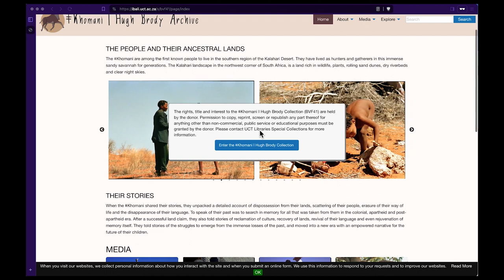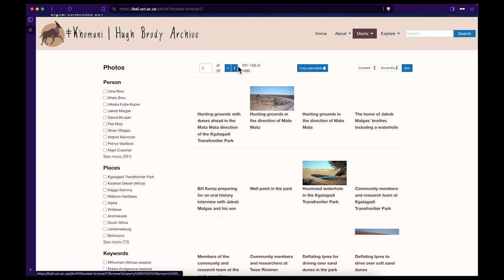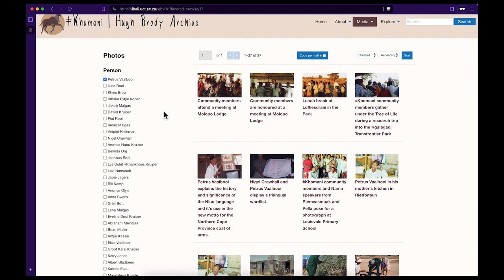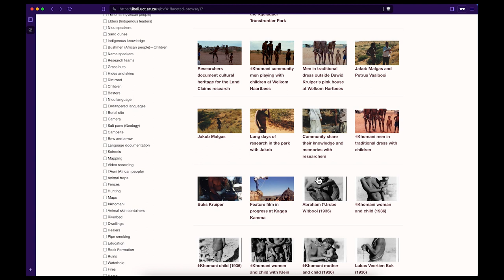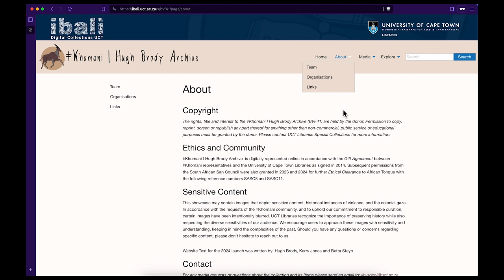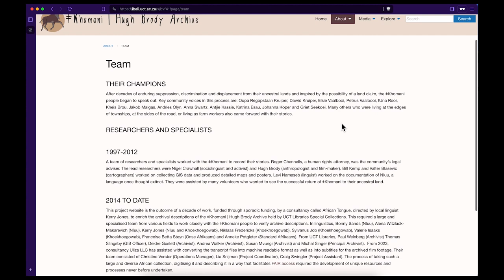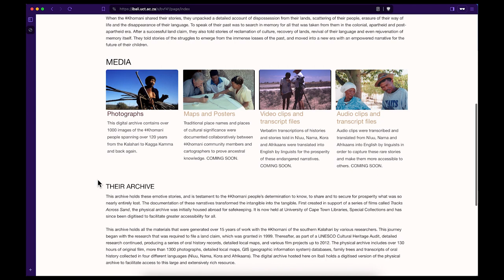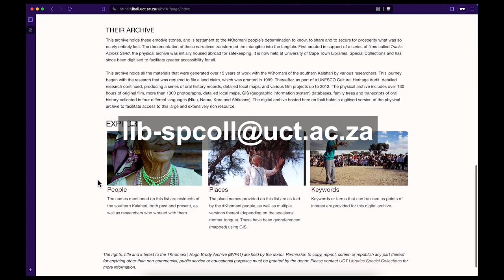ǂKhomani | Hugh Brody Argief - Hoe om toegang tot die fotos te verkry en daarna te soek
Welkom by die ǂKhomani | Hugh Brody Argief!

Hierdie argief bevat ‘n rykdom van materiaal oor die ǂKhomani mense en strrek oor n tydperk van meer as ‘n honderd jaar. Ons hoop u geniet hierdie unieke perspektief op die Suid-Afrikaanse geskiedenis terwyl u hierdie rare hulpbronne bestudeer.

Nou, hoe om toegang tot die fotos te verkry en daarna te soek?

Ons neem u stap vir stap deur die  ǂKhomani | Hugh Brody Argief om te wys hoe toegang verkry word en hoe om deur meer as 1000 fotos in die argief te soek.